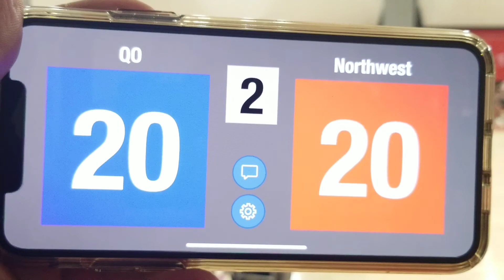QO VS NORTHWEST PART 2